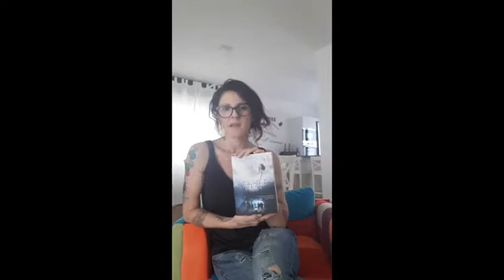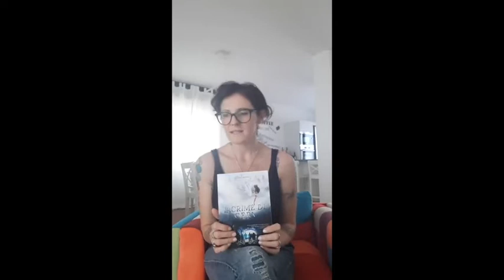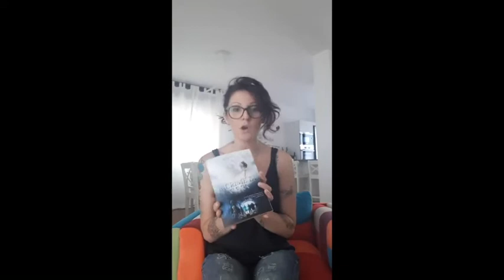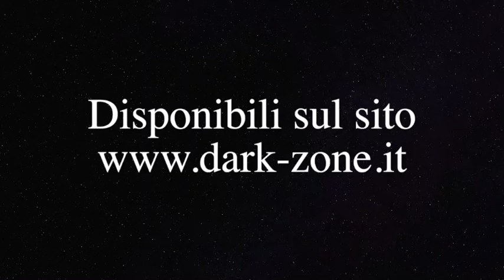La DZedizioni presenta: Liliana Marchesi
La DZedizioni presenta Liliana Marchesi, autrice del romanzo 'Lacrime di Cera'

Cover realizzata da: Livia De Simone
Musica Originale di: Mario Sferlazzo

Sinossi:
In un mondo distrutto dalla guerra tra classi sociali, un nuovo Impero regna Sovrano.

Un Impero costruito grazie alle capacità di una società progredita, ma legato alle tradizioni dell’ormai lontano Ottocento.

Un Impero servito da automi dall’aspetto umano e la pelle rivestita di cera.

Protetta dalle fredde mura di un palazzo inespugnabile, in Russia Camille vive la sua vita fra balli e ricevimenti, ignara di essere prigioniera di un’utopia.

Contro il proprio volere, verrà promessa al futuro Imperatore.

Un uomo meschino, violento e incapace di amare.

Mossa dalla disperazione e in cerca di una via di fuga scoprirà l’esistenza di un sotterraneo segreto, dove troverà Lui, sua unica possibilità di salvezza.

Su quali menzogne è stato costruito l’Impero Sovrano? Cosa c’è fuori dal palazzo?